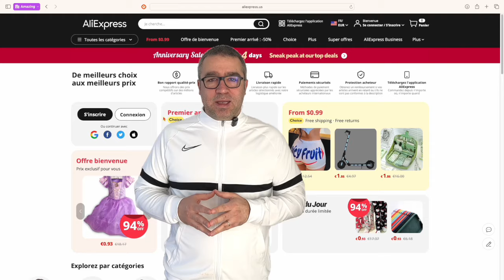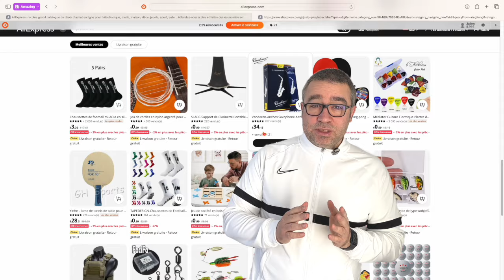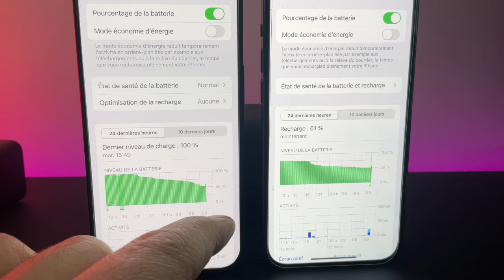🪫€ Test de 4 batteries ROMOSS pour iPhone pour l'anniversaire AliExpress + code promos Aliexpress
Pour l'anniversaire d'AliExpress, je vous propose le teste de 4 batteries ROMOSS.
🎁Obtenez des coupons 50€ de réduction 200€ et 150€ de réduction 500€ du 13 au 18 mars !
💐Utilisez mes codes pour obtenir différentes réductions ! -50€ de remise dès 200€ d'achat : LCFR50 -150€ de remise dès 500€ d'achat : LCFR150

-5€ de remise dès 39€ d'achat: CODE AAFR05
-10€ de remise dès 79€ d'achat: CODE AAFR10
-20€ de remise dès 159€ d'achat: CODE AAFR20
-40€ de remise dès 299€ d'achat: CODE AAFR40
 -80€ de remise dès 499€ d'achat: CODE AAFR80

Batterie 1
Batterie 2
Batterie 3
Batterie 4

@AliExpress France @Deal_Dazzle